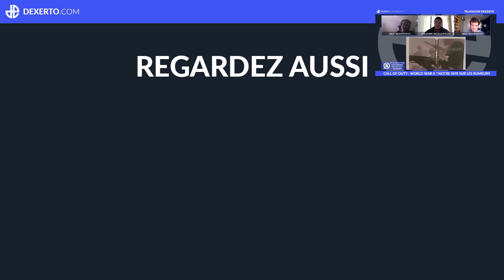Call of Duty : World War II ? Notre avis sur les rumeurs | Dexerto Esports Talkshow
Des rumeurs sur le prochain Call of Duty circulent sur internet et des personnes influentes ont confirmé que le jeu prendrait place lors de la seconde guerre mondiale. On vous donne notre avis sur ces rumeurs !

Rajoutez nous sur Snapchat 'DexertoFR' pour découvrir nos aventures en LAN !